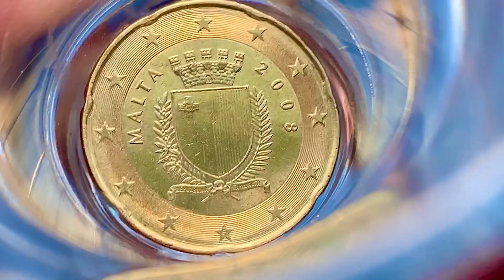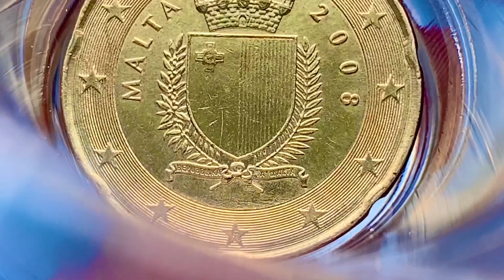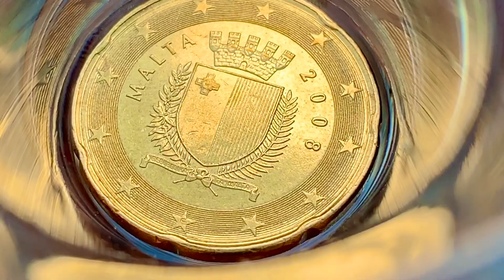20 euro cent 2008 Malta - Rarevideo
20 euro cent 2008 Malta